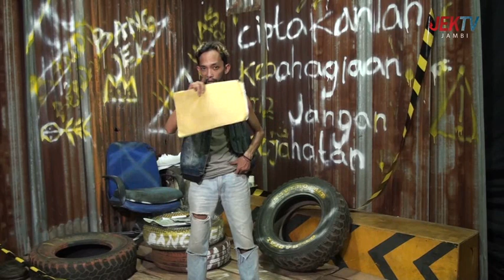BPBD 5 KECAMATAN RAWAN BANJIR